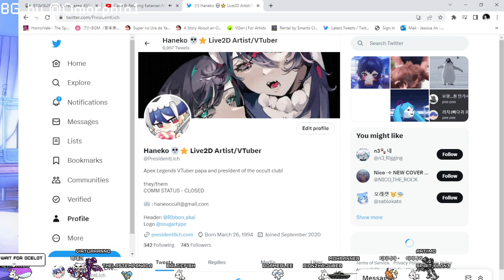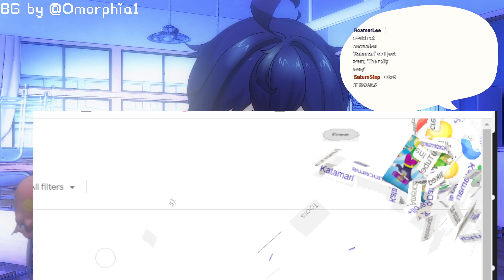[EN/KR VTuber] God made me his eepiest soldier